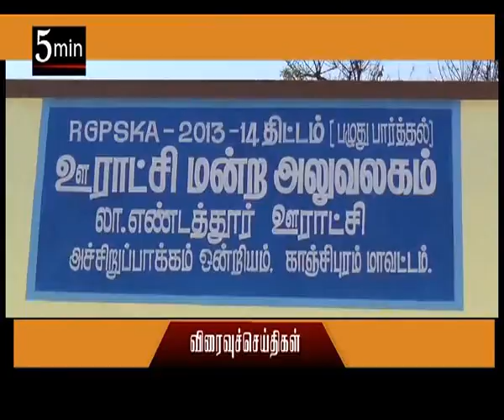News | Moon TV | 04 04 2015 | 10am SEC 1